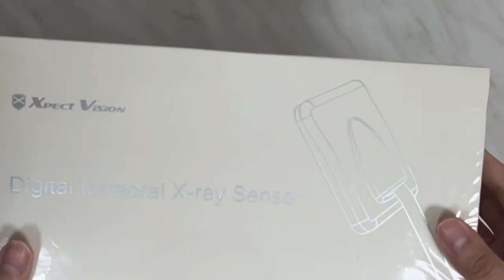Xpectvision RVG sensor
five year warrenty